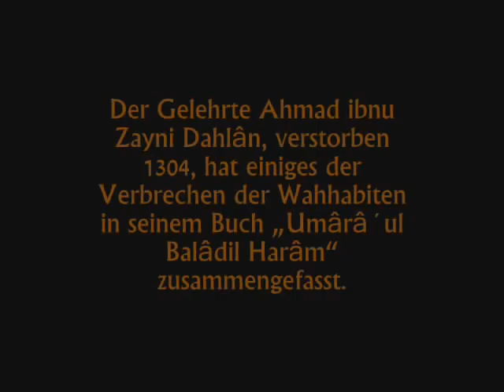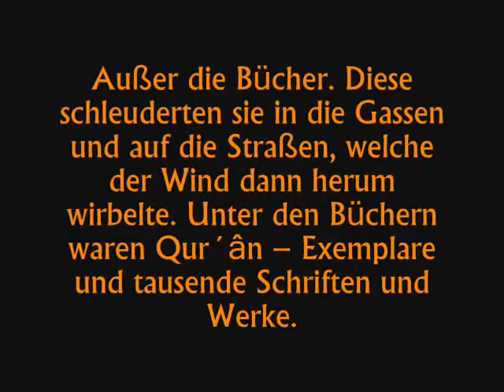Die Schandtaten der Wahhabiten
In diesem Video beschreibt der Gelehrte Ahmad ibn Zayni Dahlan einige Schandteten der Wahhabiten!